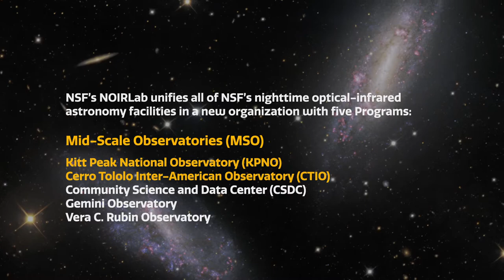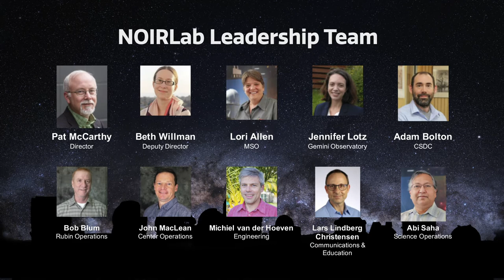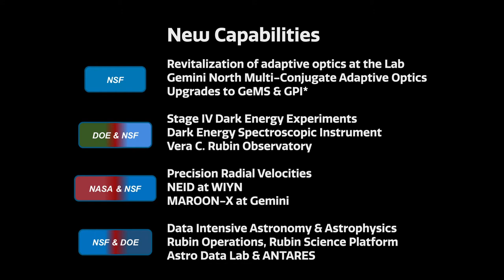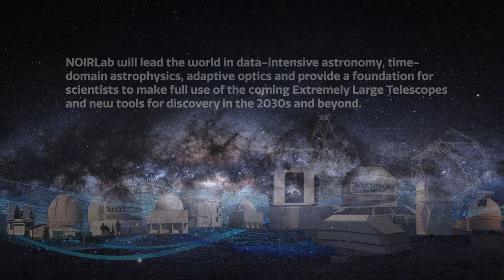NOIRLab Image video 2020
For the first time, all of the nighttime optical/infrared observatories developed and operated by NSF are unified into a single organization.

The integration of the international Gemini Observatory, Rubin Observatory, Kitt Peak National Observatory in Arizona, Cerro Tololo Inter-American Observatory in Chile and the Community Science and Data Center creates a powerful capability for discovery, technology development, STEM workforce growth and education.

Credit:
NOIRLab/NSF/AURA